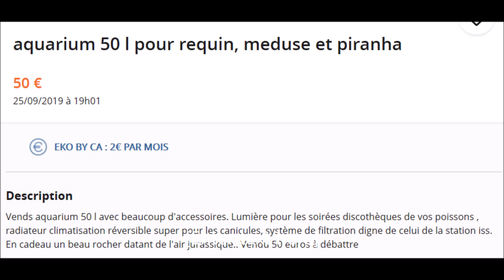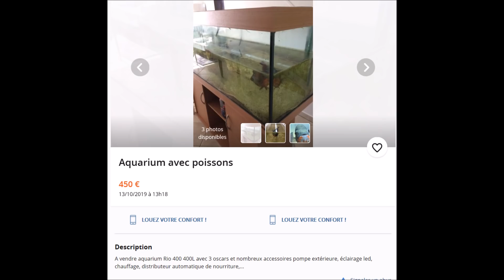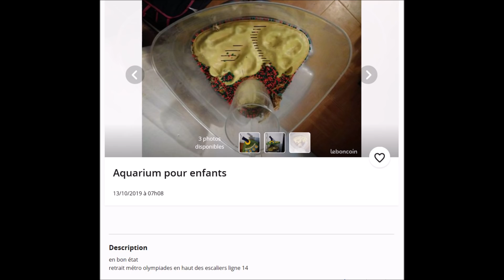LES PIRES ANNONCE AQUARIOPHILIE DU BONCOIN